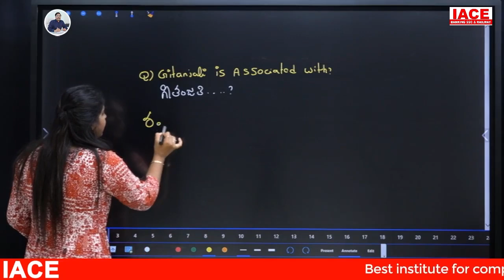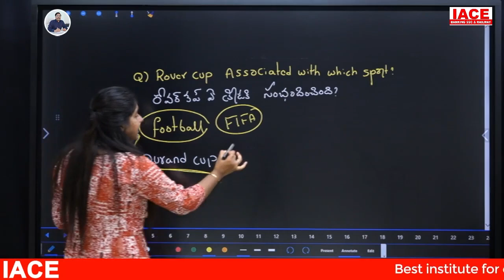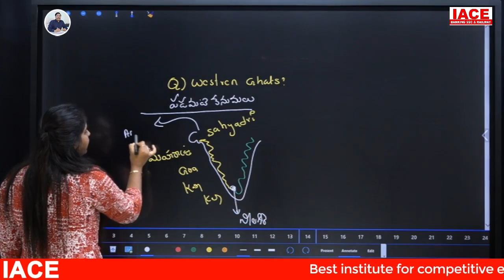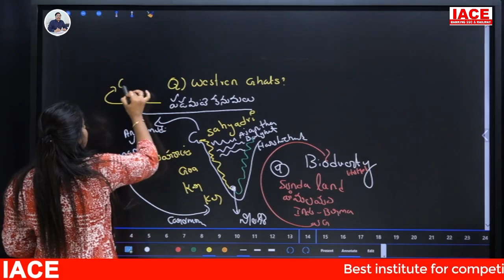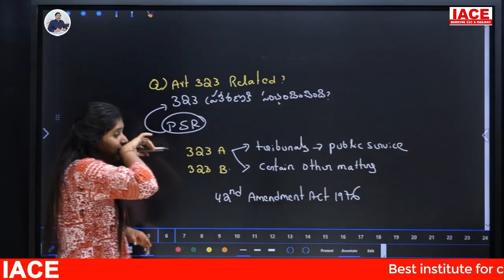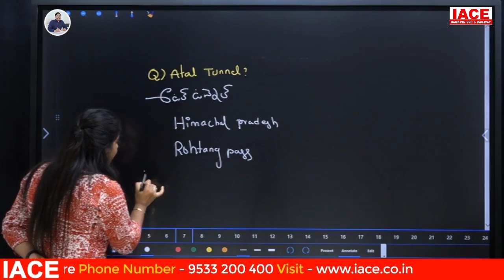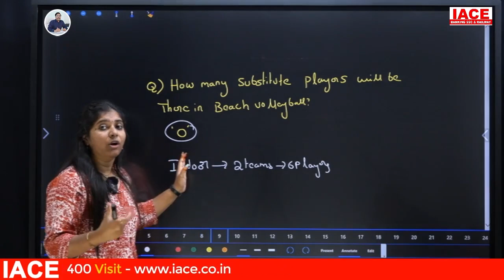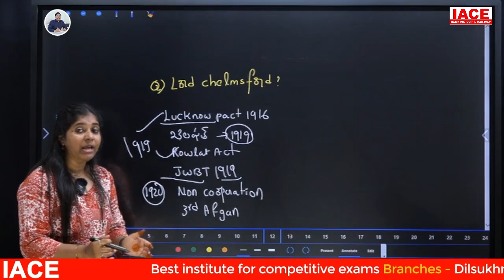SSC CGL GA Questions Asked in July 24 SHIFT - 3 || IACE